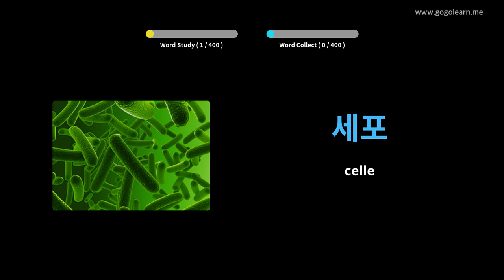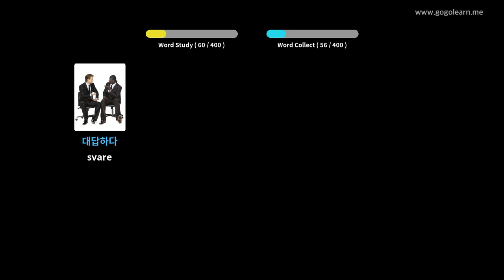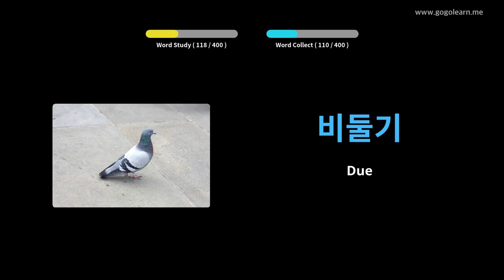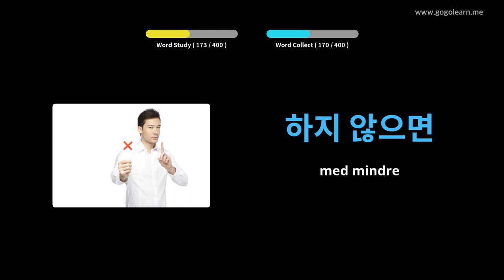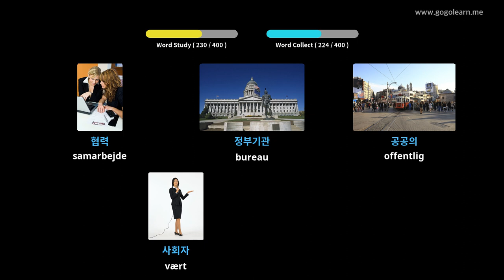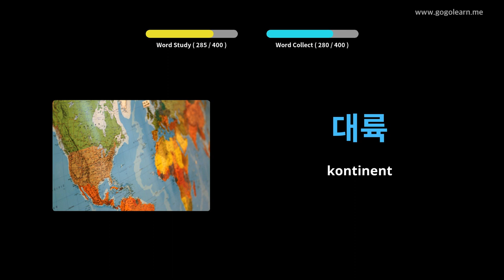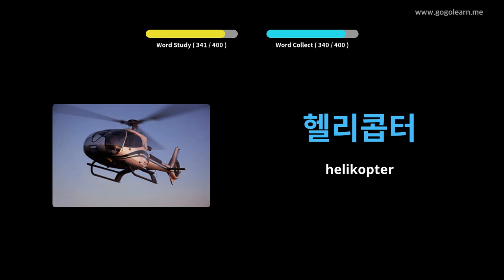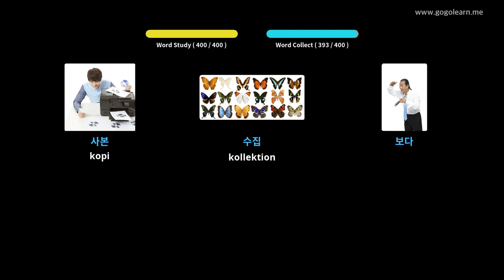Lær Korean Gjennom Bilder |Korean Ordforråd Mellemskole 3 | Golearn